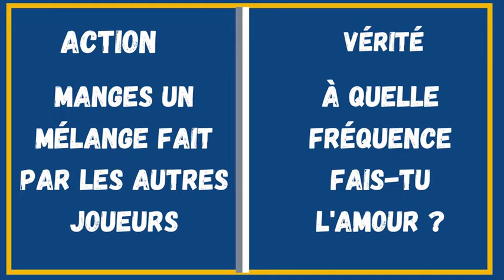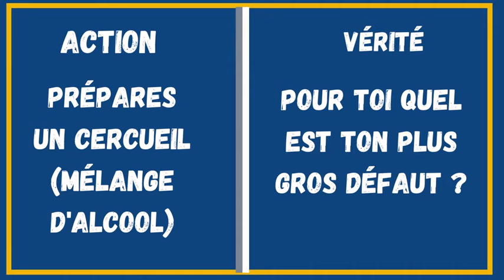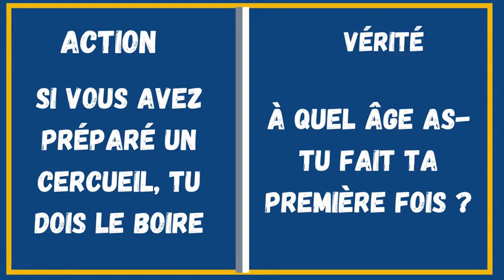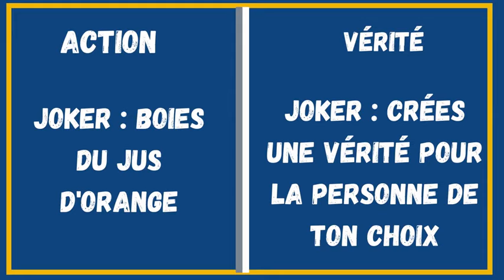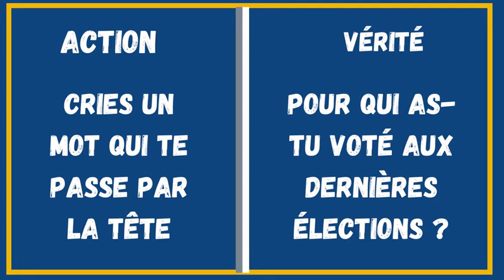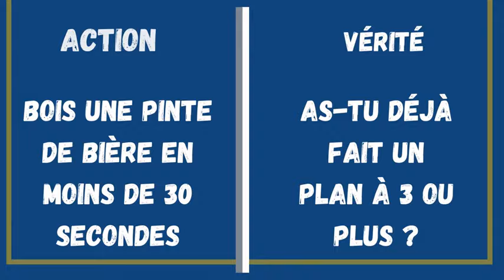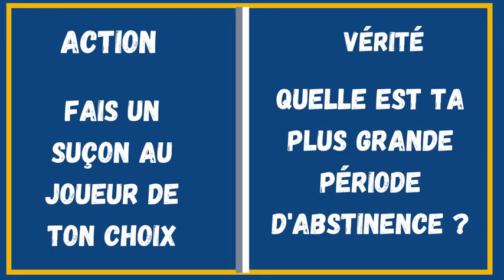ACTION ou VERITE : le jeu pour pimenter votre soirée !!! 🍺🍌🙈🙊🙉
Action ou vérité ? Un jeu classique qui peut détruire un couple, une amitié, révéler des choses insoupçonnées sur les autres participants.

Es tu prêt à jouer à Action ou vérité ? Veux-tu prendre ce risque ?

Règles action ou vérité :

1) choisir un ordre de jeu

2) le joueur a 5 secondes pour choisir entre actions et vérité

3) 10 secondes pour lire l'action ou la vérité et la réaliser (vous pouvez aussi mettre pause)

Un jeu parfait pour animer vos soirées, vous pouvez aussi l'agrémenter de gages avec alcool si vous voulez pimenter un peu plus le jeu. (pour ceux qui veulent éviter leurs actions ou vérités)

A vous de jouer pour cet action ou vérité spécial soirée ! Passez une bonne soirée et amusez vous bien !